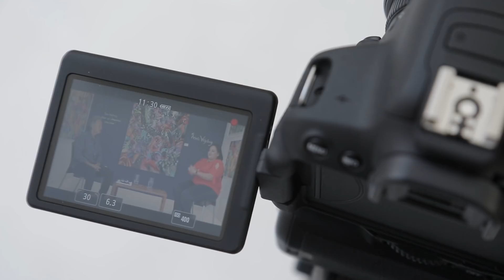Sexualidade e identidade de gênero | Dr. Beny Schmidt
SEXUALIDADE, IDENTIDADE DE GÊNERO e SAÚDE são temas desta edição do Programa Ciência Livre. Vamos debater sobre a diversidade humana, conceitos, gêneros, educação na escola, papel da mídia e os impactos na sociedade. Nossa convidada é a Dra. JULIANA ALVES, médica e psiquiatra da Escola Paulista de Medicina e psiquiatra do Núcleo TRANS da UNIFESP. Confira!